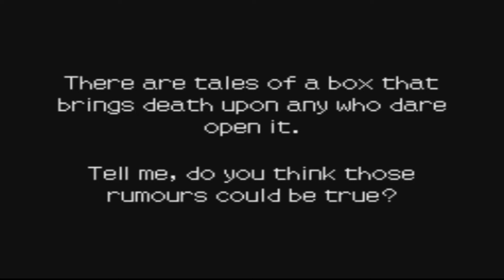Professor Layton and Pandora's Box Walkthrough [Intro]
The mysterious death of Professor Layton's mentor, Dr Andrew Schrader, puts him on a journey to discover the secret of the elusive Elysian Box, rumoured to kill anyone who opens it. With a train ticket to nowhere as the only clue, the Professor and Luke must find out what truly occured. Join Richy, the Professor and Luke as they set off on their puzzling journey in this, the "Professor Layton and Pandora's Box" Walkthrough.